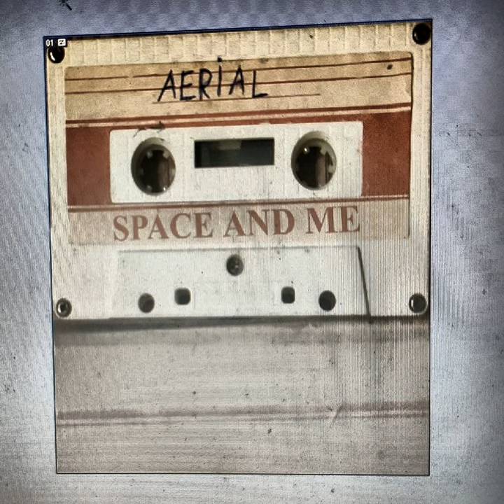Dredging in an Ear Lobe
Dredging in an Ear Lobe · Aerial

Space and Me

Producer: Valentin Lanskoy
Music  Publisher: Valentin Lanskoy
Composer: Valentin Lanskoy